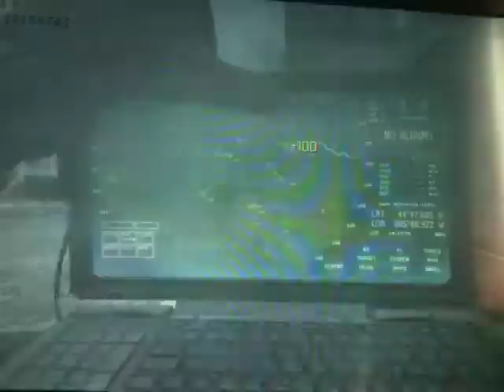Partie en ligne MW3 lockdown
partie en ligne simpa^^
abonné vous!